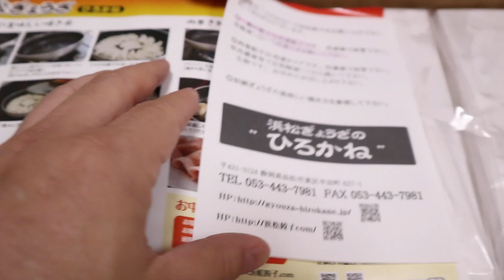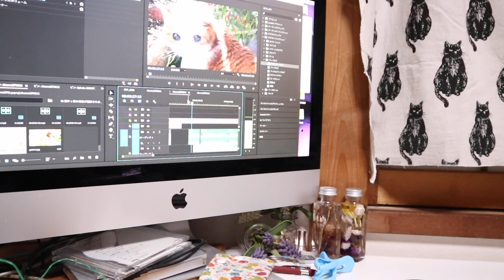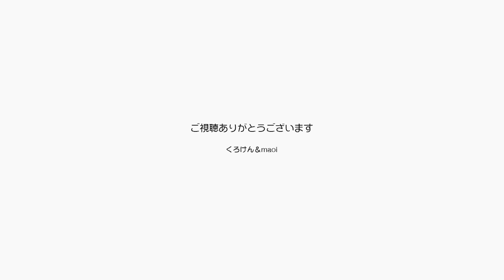22歳の猫チョキのまとめ動画その２が完成しました！【Jean & Pont 2229】2020/8/30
過去に日記形式で作っていた動画は１０年で3000本以上になってしまいました。
３年とか７年とかのまとめは作りましたが、その時期その時期でまとめたものを作った方が見る人には親切かなと思い立って、まずは１０年前のチョキの動画をまとめ始めました。
今回はその２です。

2020年ジャン＆ポンカレンダー
2020年キトンシッティングカレンダー（ラブ、シオン、アンズ、チャコ、カオリン）